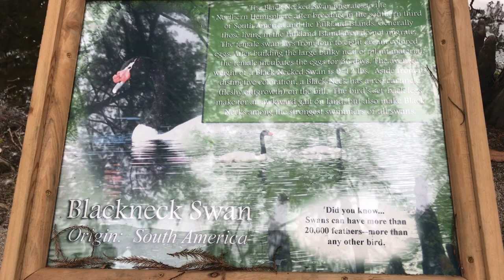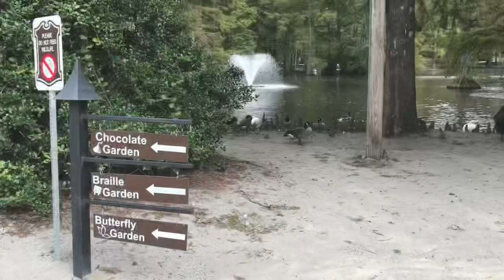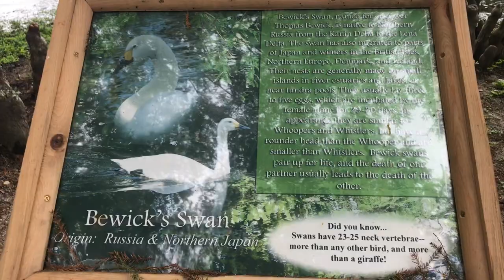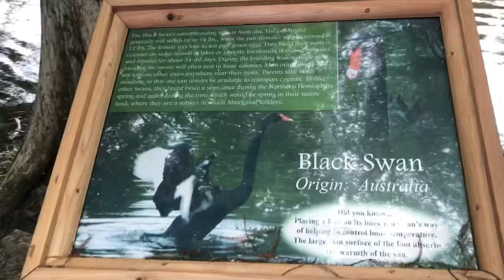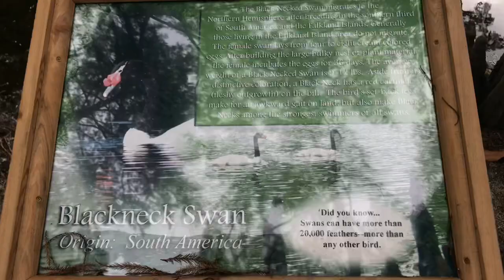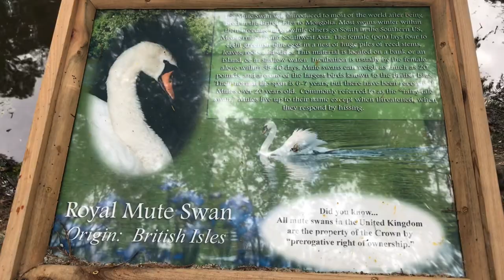Swan Lakes Iris Garden Sumter South Carolina/Trail Hiking part 1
In this video, My friends and I visited Swan Lake Iris Garden in Sumter South Carolina. You can bring your family here to enjoy the beauty of the Swans . You can see all types of swan in South Carolina and also if you like to jog or hiking, this is the place for you.